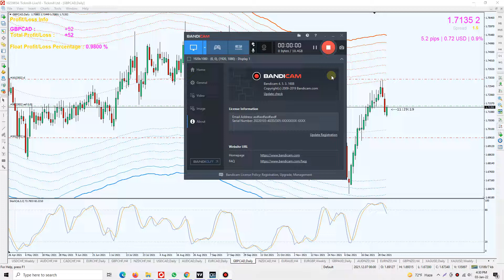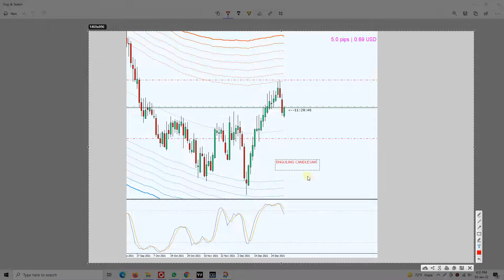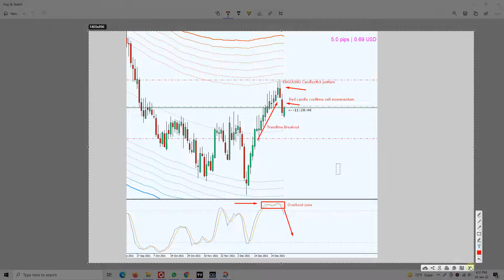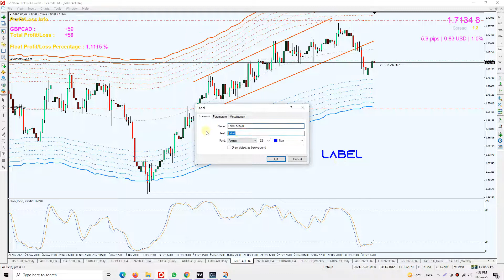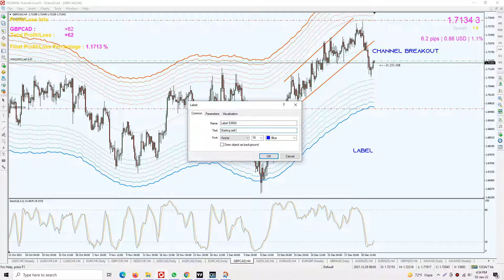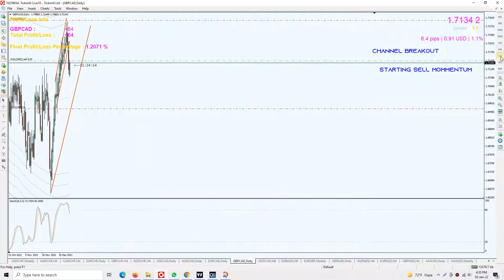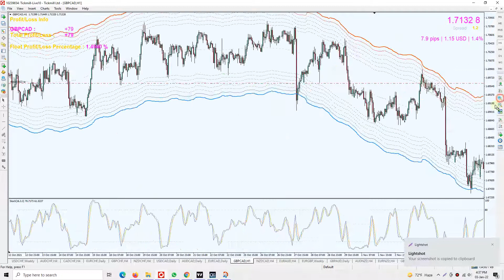Today Forex live signal gbpcad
live forex trading signal, GBPCAD Sell Signal , how i sell gbpcad , live technical analysis of gbpcad, Forecasting GBPCAD weekly analysis,

• 0:00 Explanation
• 3:00 Trend Reversal pattern
• 7:22 Trend line draw
• 10:00 Stochastic Problem and solution

Suggested Forex Trading Broker for you
1. Octafx
2. FBS:
3. Tickmill
4. Icmarket
5. Exness
Traders central Funding program : 💥
Get Funded within 24H only 85$ you will get 12,500$ ✅
No Exam no Challenge ---  withdraw if you profit 5% only/ 625$ ✅
Traders central funding program -- traders central fund

FTMO Funding program: 💥
Open Forex trading account  link: 💥
1. Xm
2. Exness

• weekly analysis
• GBPCAD technical analysis
• How to planing for Forex Trading
• Live Signal
• Forex signal

🔴 *** ABOUT ME ***
My name is Mohammed Nurul Huda from The Bangladesh.
My background is in Graphic Designer & Entrepreneur.  i am working hard in Forex market since 2013 but i got it seriously in 2016 . i have more then 7 years Forex trading experience.
my YouTube channel about Forex Trading learning  (Chittagong Forex Trading Academy)

Over the years I've experimented so many Forex guru and course, i am here to help people in Bangladesh to learn Forex trading and earn passive online income.  as a trader and investor and entrepreneur i will happy if i can guide my country people to fight and survive Forex Market.